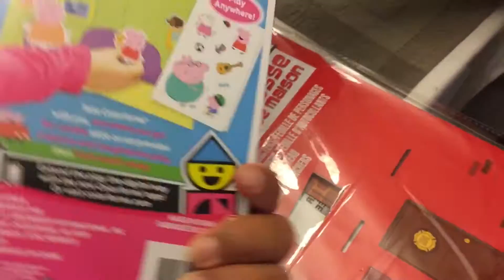SICK 😷 DAY Noooo / November 2016